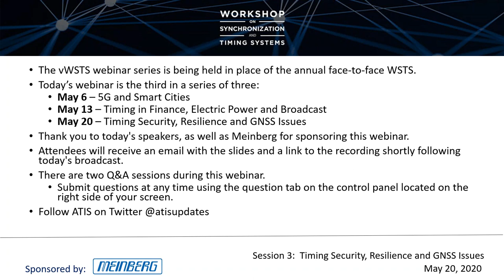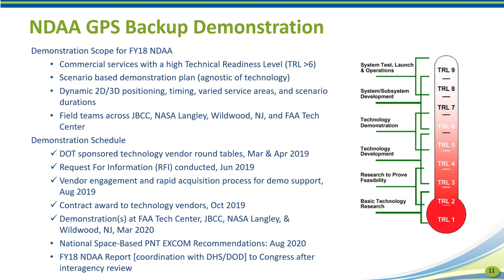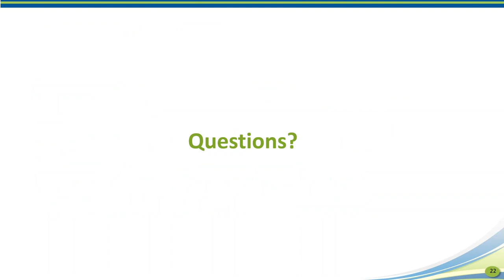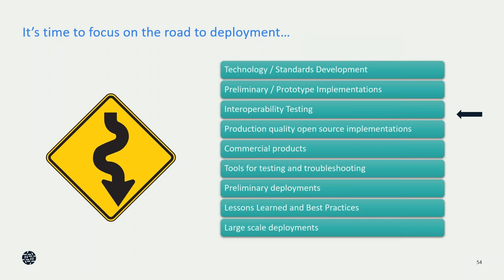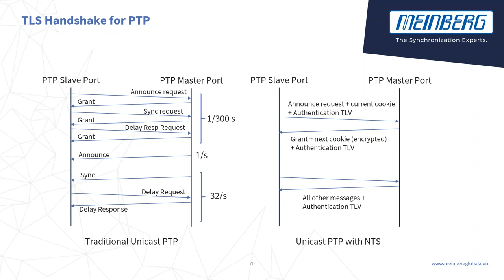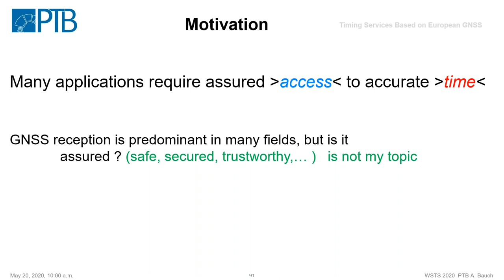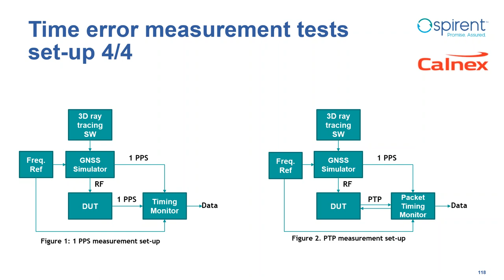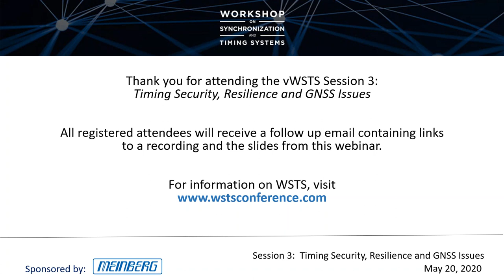vWSTS Webinar Series Session 3 Timing Security, Resilience and GNSS Issues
Timing security, also considered “timing assuredness,” is essential for timing as a fundamental enabler across a wide range of industries. Yet timing security faces challenges. The Global Navigation Satellite System (GNSS), the primary source for UTC across the world, has significant vulnerabilities. Time is also distributed using dedicated timing networks, other free-space radio signals, optical networks and packet-based networks. Each technique depends on a different infrastructure and each has its own unique vulnerabilities.

This Virtual WSTS session addresses these problems and the solutions-oriented work that is addressing them. It features a keynote from Karen Van Dyke, the Positioning, Navigation and Timing (PNT) director of the Department of Transportation on efforts to provide backup systems to GPS in the U.S. The session explores a new White House Executive Order supporting the importance and vulnerability of PNT. Also addressed is the Department of Homeland Security’s work to develop standards for an open architecture integrity framework in GPS, as well as timing services based on GNSS.